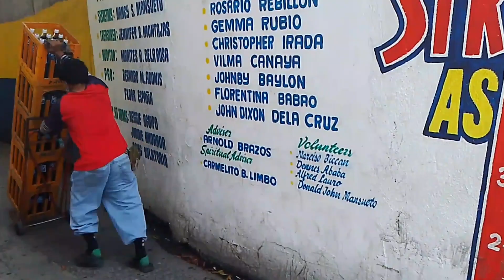Bars slum life village? bacoor cavite City public tour vlog street walking around